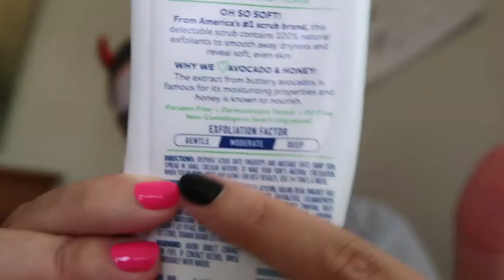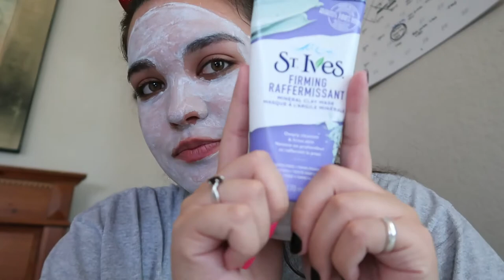skincare routine 2019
I hope you enjoy this video, see ya next Wednesday !

spotify: brinababe_ or Sabrina Carrasco